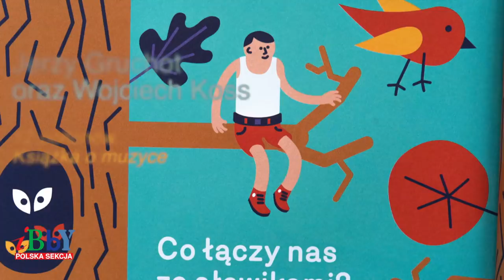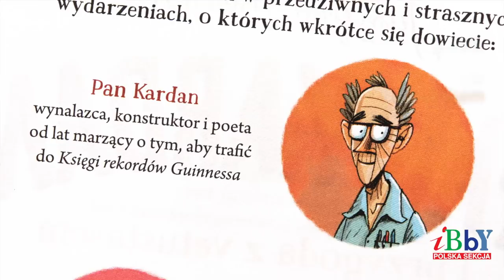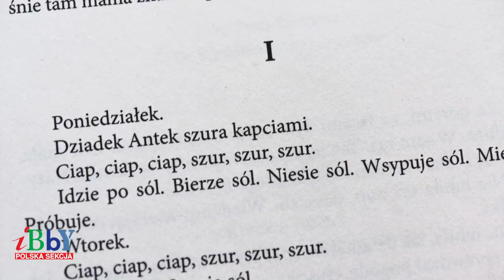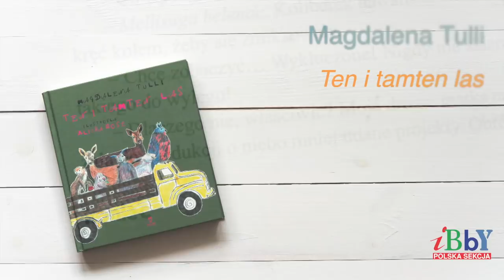Nominacje Książka Roku 2017 PS IBBY